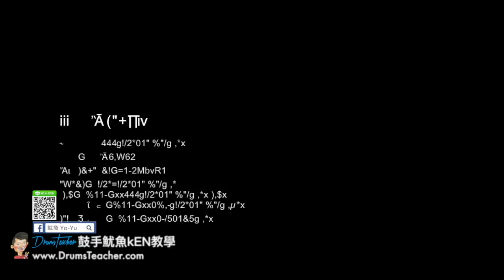【爵士鼓手魷魚kEN®】🥁🎼DrumsTeacher.com™🎶表演.課程 (2018-05🎵爵士鼓學員；音樂打擊團體課程- 樂器 ) Drum Cover SparxStix 發光鼓棒